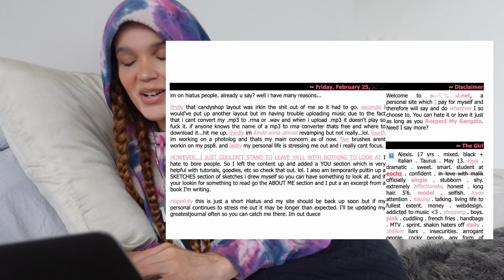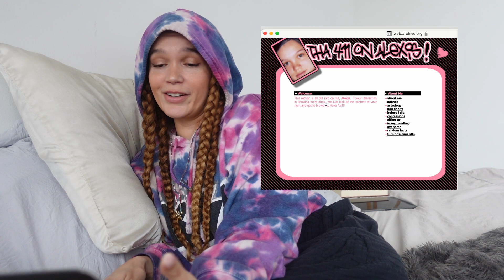I Found My Old Teenage Blogs and I'm So Embarrassed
JOIN FOR VIDEO PODCASTS & EXCLUSIVE BTS CONTENT

Podcast Clip Channel  @MusingsWithAlexisBelon

Hungry? Get $5 off your first Uber Eats order of $15 or more.

Start investing! Your free stock is waiting for you! Join Robinhood and we'll both get a stock like Apple, Ford, or Facebook for free.

Traveling?

Other music and sound effects by JinglePunks.com and AudioMicro.com and EpidemicSounds.com with permission

thank you for being in my orbit
xoxo,
Alexis Belon